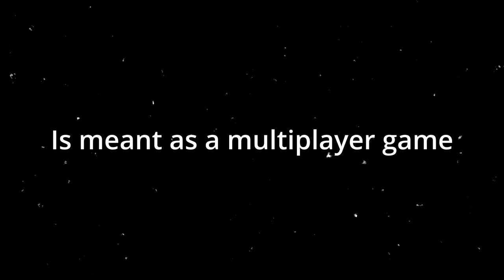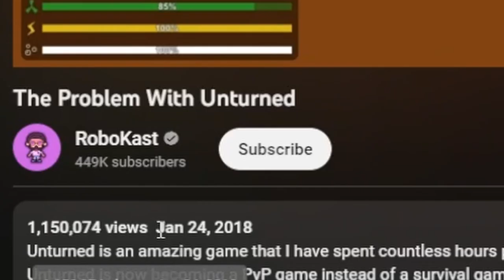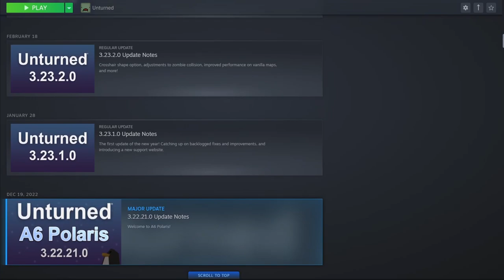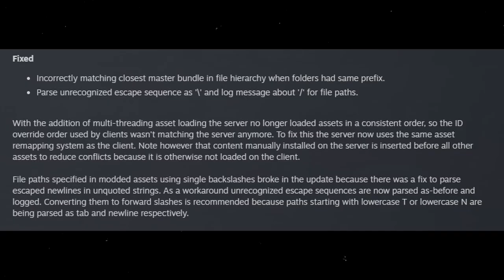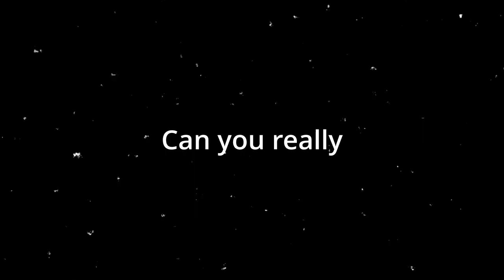What is Unturned like in 2023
Don't worry I will continue making Unturned videos.
Please subscibe